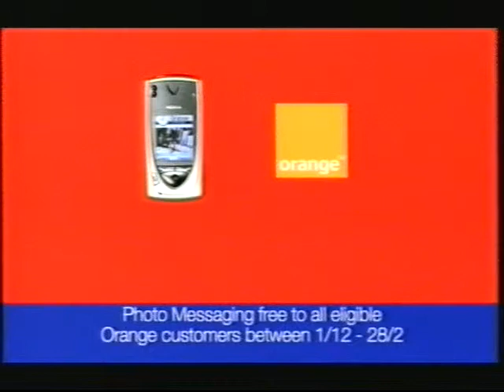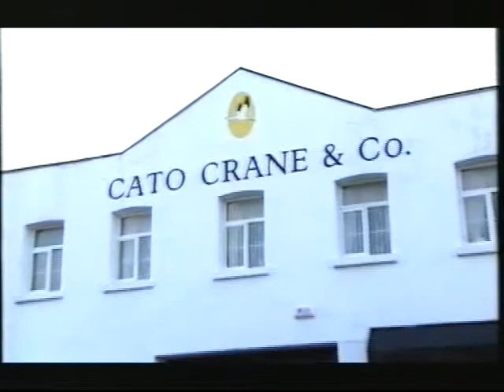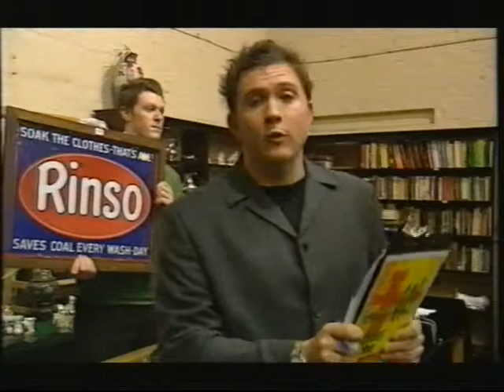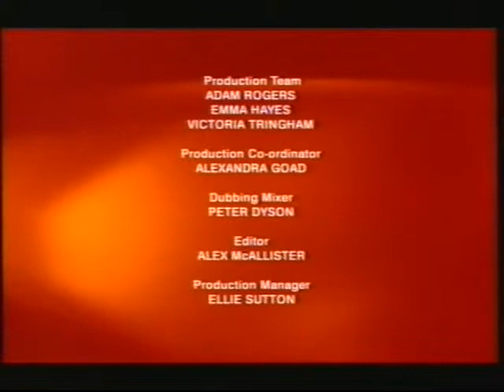Jamie Breese presents Under The Hammer for ITV1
An episode of Everything Must Go! Under The Hammer for ITV1.

Collectables Expert and Charity Auction Expert Jamie Breese hosts an episode of the popular dayime show which aired each weekday. Made by Hotbed Media.

Find out more about Collectables Expert and Charity Auctioneer - Jamie